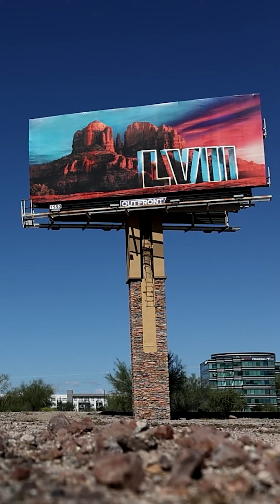Kansas City Chiefs v Philadelphia Eagles l Super Bowl LVII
Kansas City Chiefs won their third Vince Lombardi Trophy (2023, 2020,1970) after defeating the Philadelphia Eagles 38-35 during Super Bowl LVII at State Farm Stadium in Glendale, Arizona. Quarterback Patrick Mahomes fought through an ankle injury to lead his team in a second half comeback and final drive for the victory. Mahomes was named MVP, the seventh player in history of the NFL to become MVP in the Super Bowl and the regular season.

Photos and video by Christian Petersen, Carmen Mandato, Gregory Shamus, Sarah Stier, Rob Carr, Sean Haffey, Mike Coppola, Tasos Katopodis, Kyle Rivas

Video edited by Jorge Valero